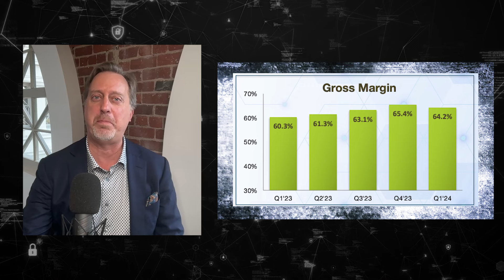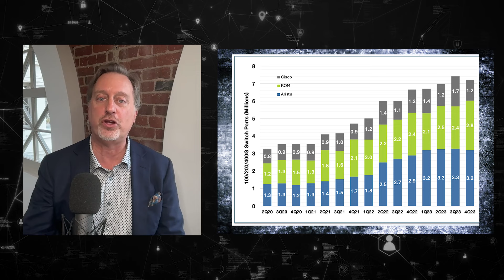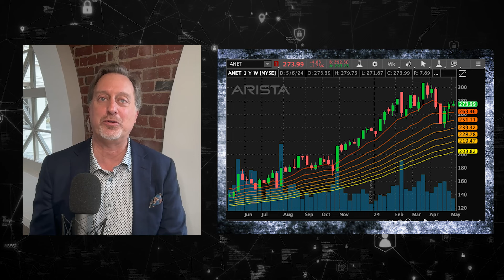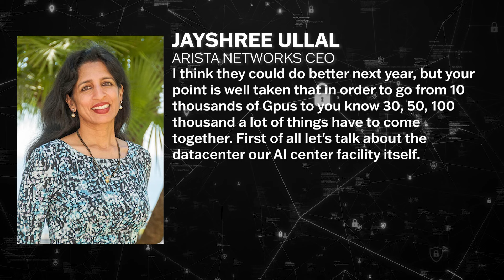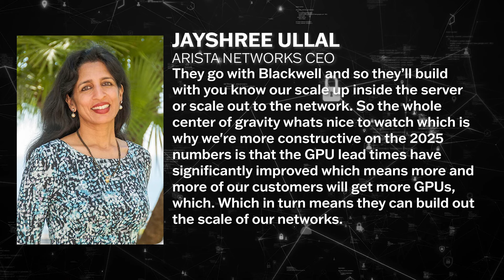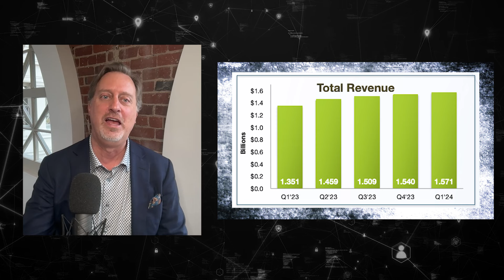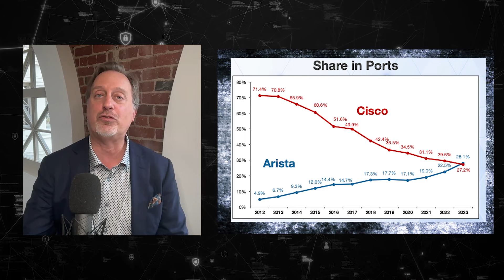Drill Down Earnings, Ep. 106: Arista Networks Q1 earnings essentials ($ANET)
Instant analysis of Arista Networks ($ANET) Q1 earnings, as we hear from CEO Jayshree Ullal.